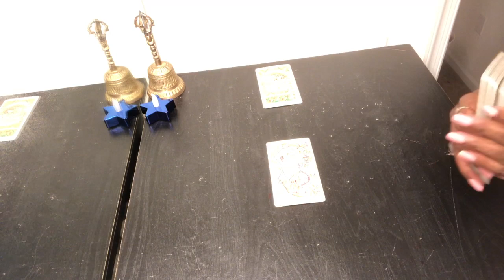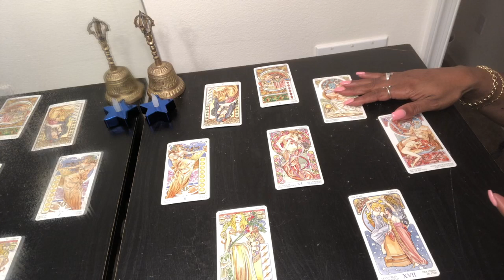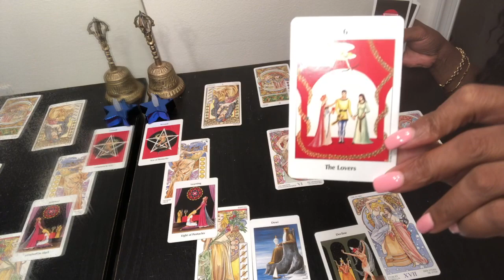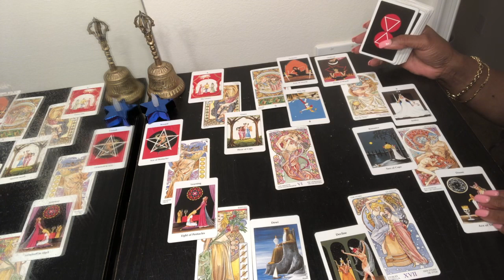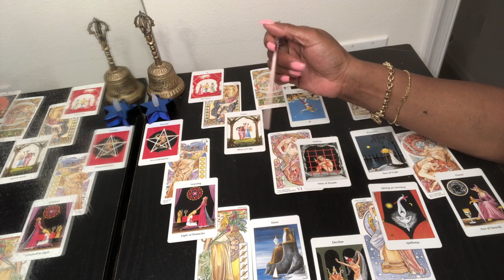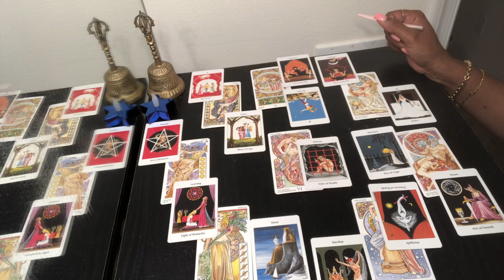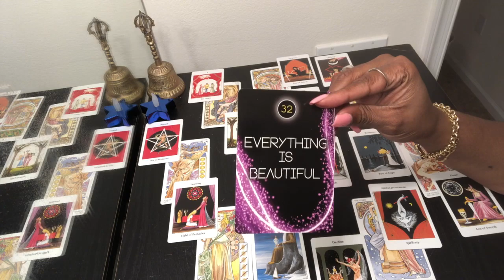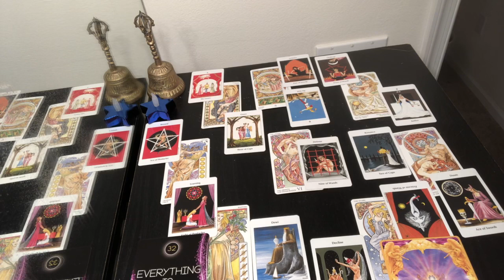OPHIUCHUS Psychic Tarot Reading | Weekly Horoscope | June 3-9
Find out what the 1st week of June has to offer for you Ophiuchus signs. I use a combination of my gift, tarotcards, numerology and astrology to provide weekly energy vibration readings for all Zodiac Signs.